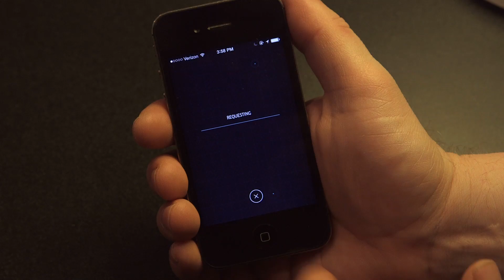Resource Revolution: Meet the car of the (near) future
"The standard automobile is utilized less than 4 percent of the time. The economics become quite interesting when you can begin to get that utilization even up to 10 percent of the time—no less 20 percent or 30 percent of the time, which Zipcar and others are able to do."

By combining information technology with industrial technology, as well as through harnessing materials science and biotechnology, innovators are showing that it is possible to produce more with less and to access resources at far lower costs. In this video excerpt, former McKinsey director Stefan Heck and director Matt Rogers, coauthors of the new book "Resource Revolution: How to Capture the Biggest Business Opportunity in a Century," focus on how electric battery and pervasive technology are shaping the future of cars and driving.